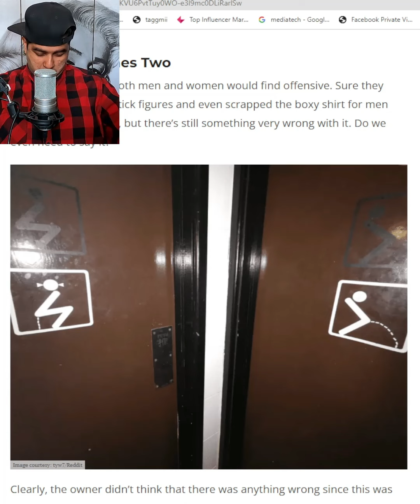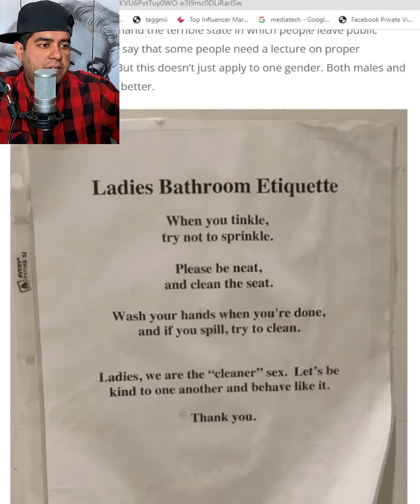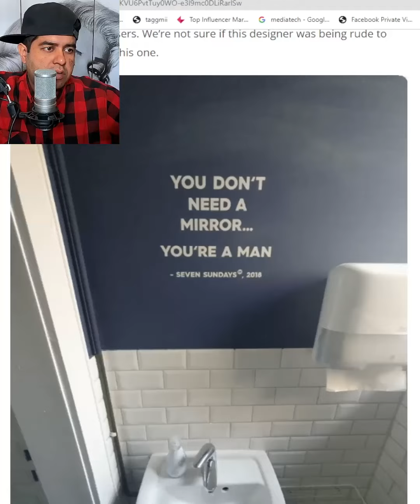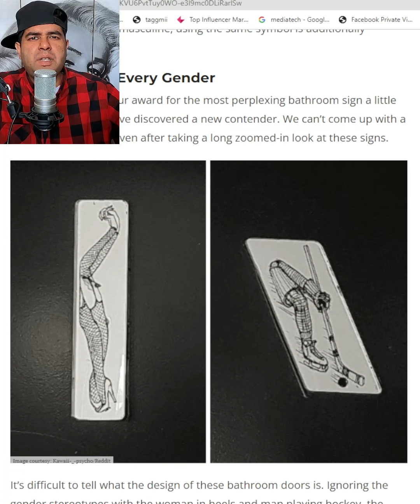Try Not To Laugh: The Funniest Toilet Signs You'll Ever See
These Toilet Signs Are Funny ASF and Weird

I found some dank memes of Toilet Signs. Trust Me You Will Laugh at this meme compilation or memes compilation

I am a South African Youtubers born and raised in Durban and I go by the Name of OG 2 Scoops